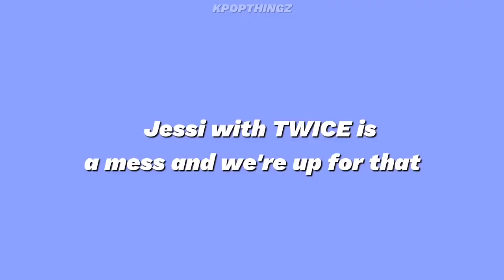TWICE with Jessi is a Mess